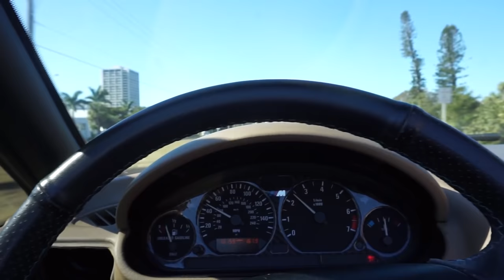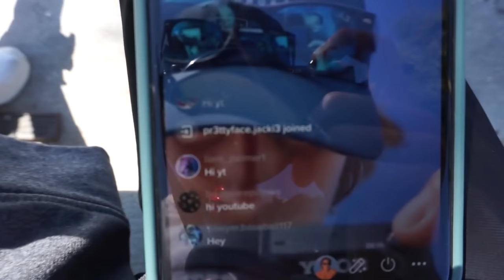i did EVERYTHING my GIRLFRIEND told me to do. (will NEVER do this AGAIN)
I hope to be doing more vlogs in the near future. let me know what you guys think. Also i will be giving that seashell away. So make sure you comment a social media of yours that i can dm you on so i can get your info to ship it out!